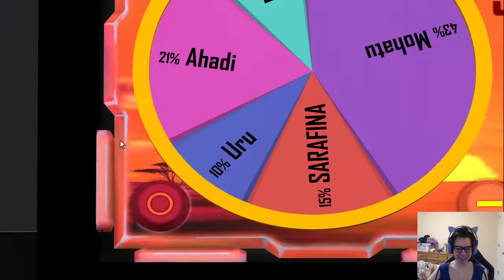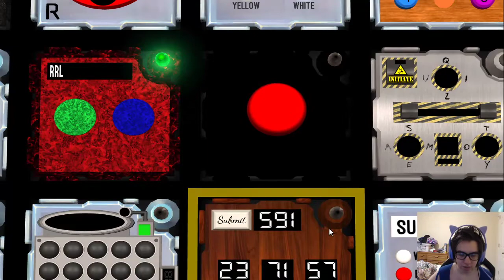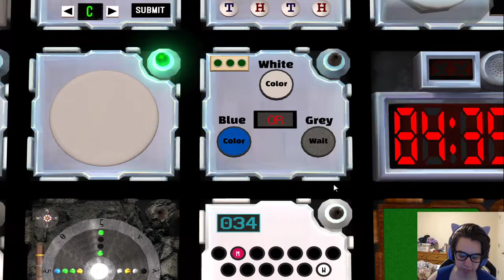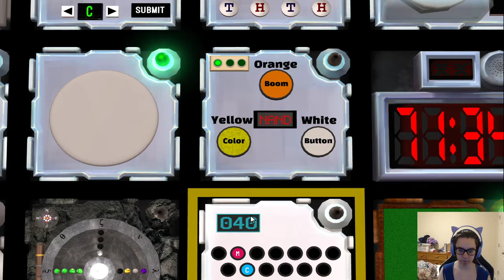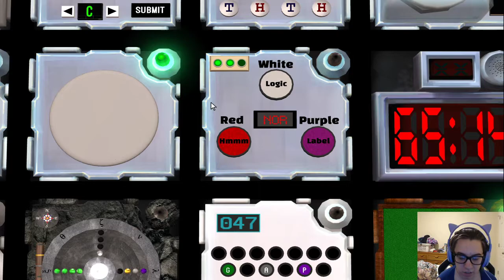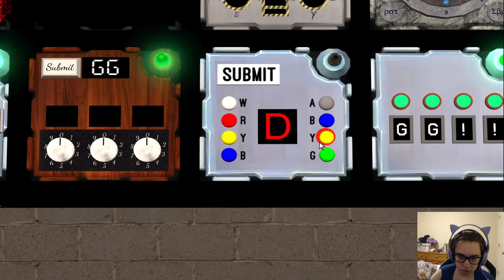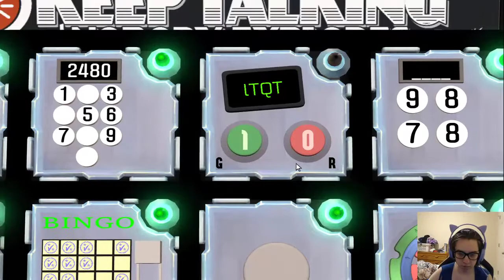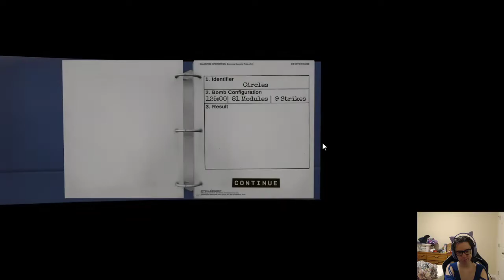Circles w/ Zaak & Cookie (Team Defusal) (Keep Talking and Nobody Explodes)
c i r c l e